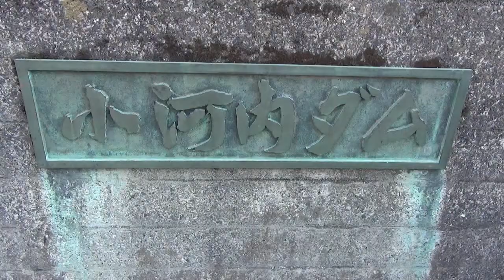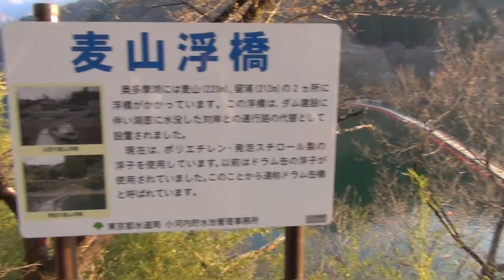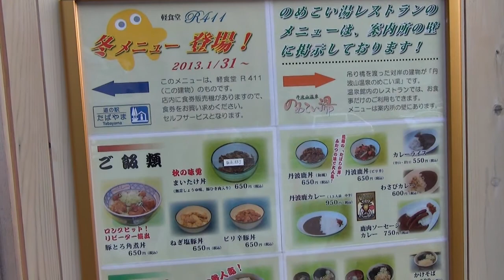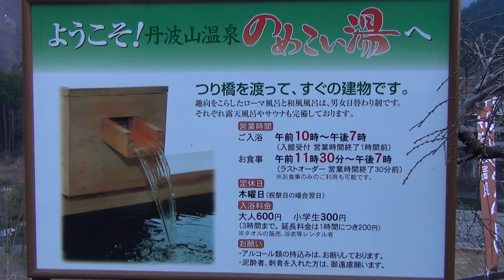【HD 5.1ch】 東京 奥多摩ドライブ （Tokyo Okutama drive）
ウチのクルマ、カローラフィールダーで東京都奥多摩町にある、奥多摩湖へドライブに出掛けてきました。

奥多摩湖・小河内ダム・浮橋・道の駅たばやま（山梨県丹波村）